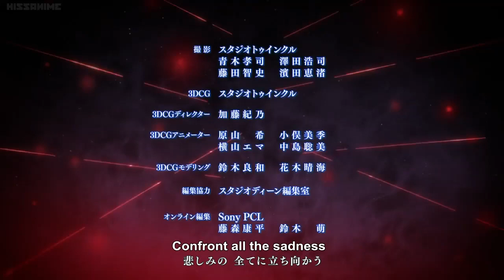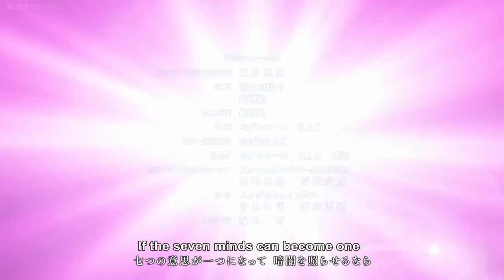NANATSU NO TAIZAI: KAMIGAMI NO GEKIRIN ending song english sub